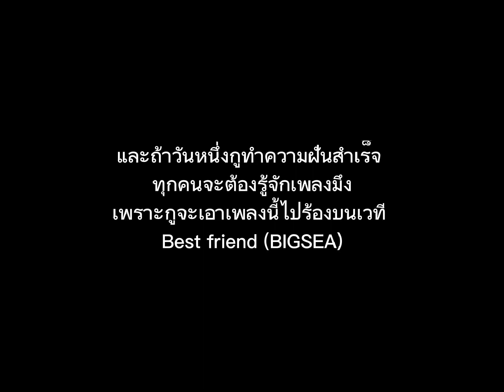R.I.P BIGSEA - Saydun x FU$ION (Fratrez02)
- Nut Fratrez
PD - PA UL
Mix Beats - Inda

(รับ Mix&Master ทุกแนวเพลงครับ)

ไว้อาลัยอย่างสุดซึ้ง (RIP) AKA : BIGSEA
best friend หลับให้สบายนะเพื่อนซี